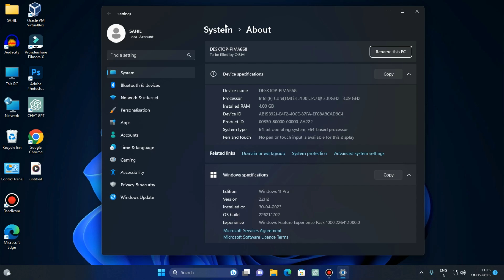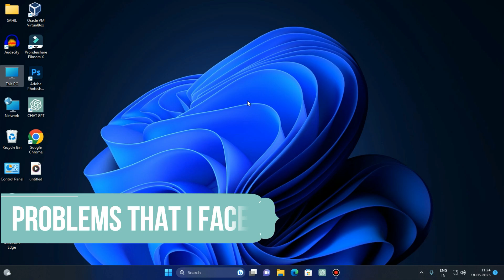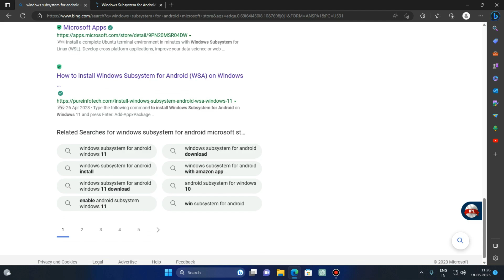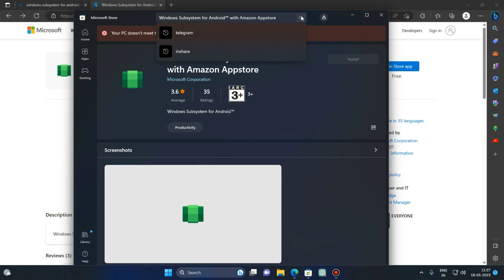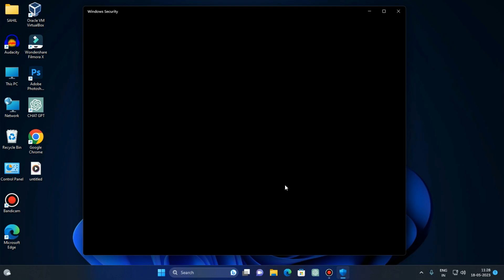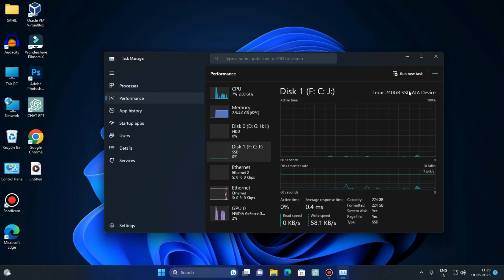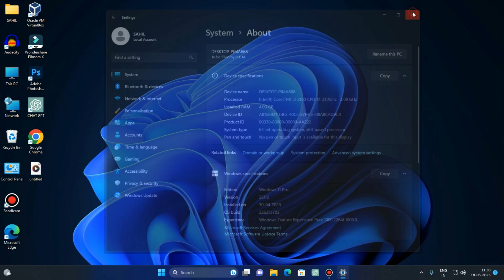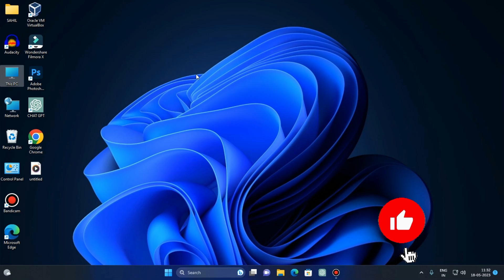I Installed Windows 11 on Unsupported Hardware 2024 | Testing Windows 11 In Unsupported Low End Pc🤯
In this video, we push the boundaries by installing Windows 11 on unsupported hardware, specifically on a low-end PC. Join us as we share our firsthand experience of using Windows 11 on a 13-year-old unsupported low-end PC.

Curious about how Windows 11 performs on older hardware? We dive deep into the world of using Windows 11 on unsupported low-end PCs and laptops to bring you valuable insights. Discover the challenges we faced and the problems encountered while running Windows 11 on such hardware.

1)Problems while using windows 11 on Unsupported Low-End PC/laptop
2)Is android apps works on Unsupported Low-End PC/laptop
3)Is there any hang/lag problem while using windows 11 on Unsupported Low-End PC
4)What will be the problem if I install Windows 11 on an unsupported PC?
5)Is it OK to use Windows 11 on unsupported hardware?
6)Can Windows 11 damage unsupported CPU?